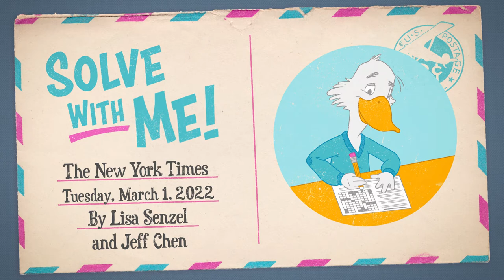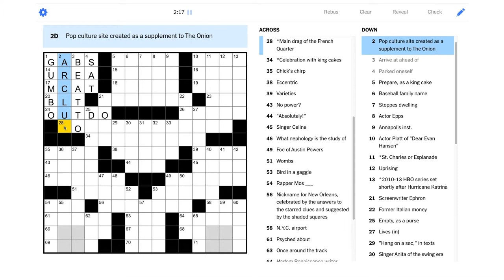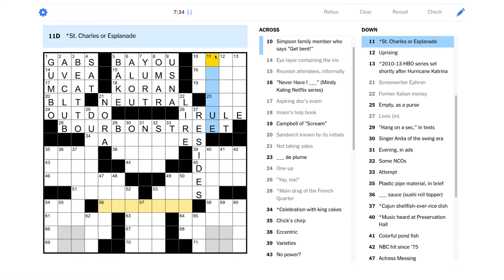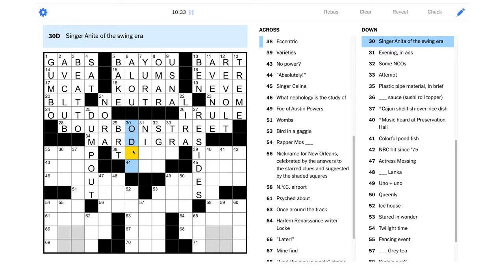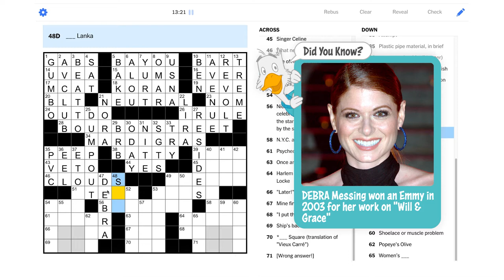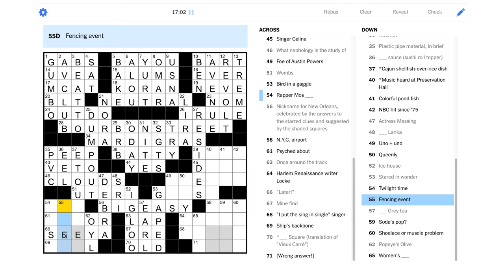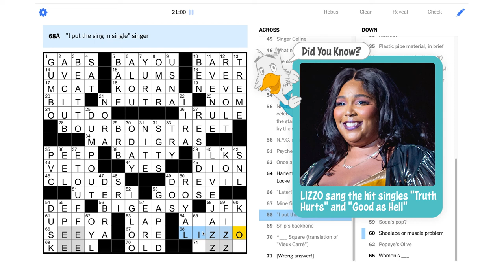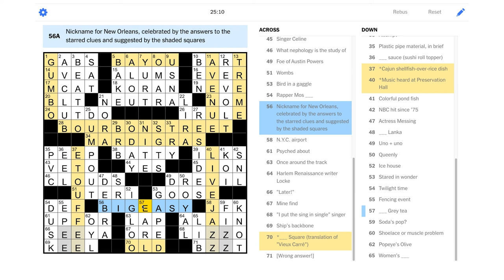Solve With Me: The New York Times Crossword - Tuesday, March 1, 2022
We've got a big Fat Tuesday NYT puzzle to solve!

This is the New York Times crossword for Tuesday, March 1, 2022 by Lisa Senzel and Jeff Chen - Edited by Will Shortz.